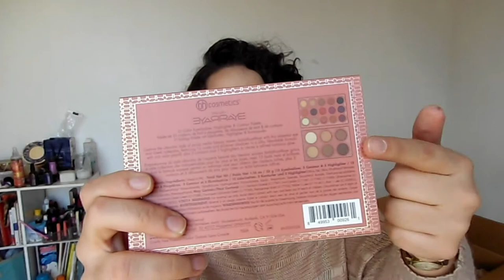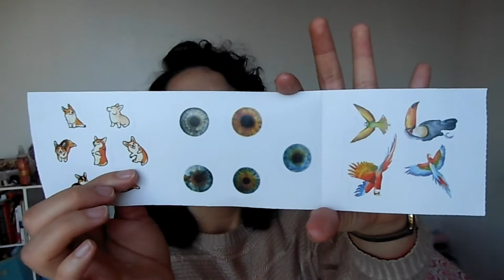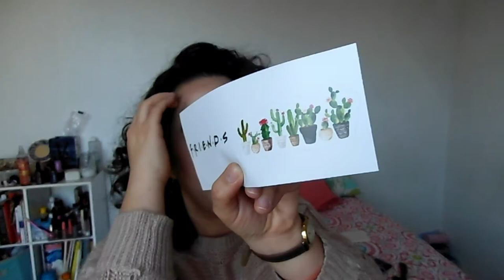¡SUPER HAUL! - BH COSMETICS, PANDIA & RED BUBBLE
¡Hola!

Hoy les comparto las compras acúmuladas y productos recibidos del último mes.

Aquí abajo les dejo los sitios de las marcas que mencioné

-RED BUBBLE

CONTACTO
🔔🔔Empresas y prensa

Abrazos, Dusi